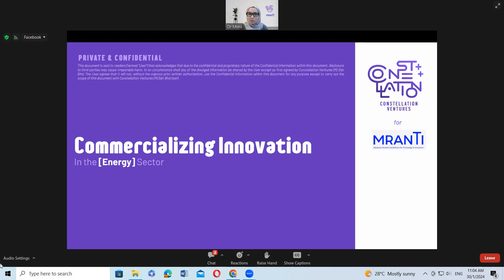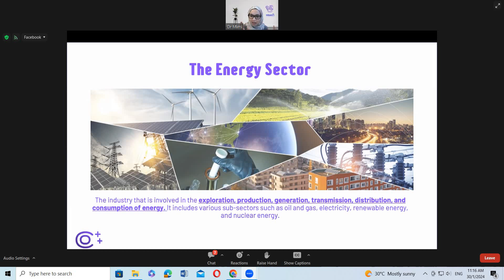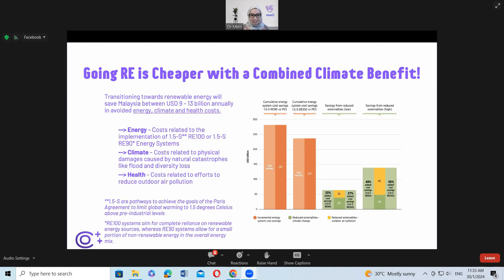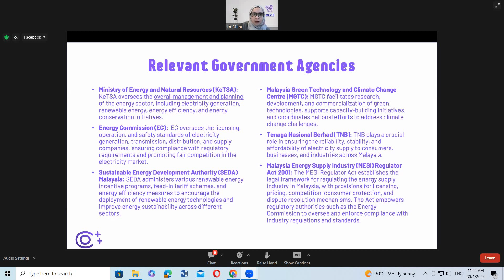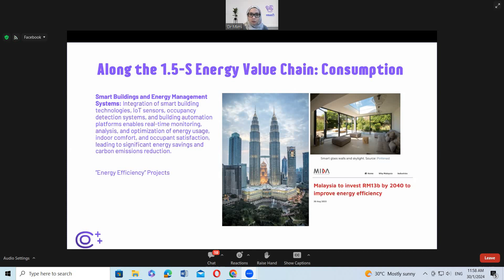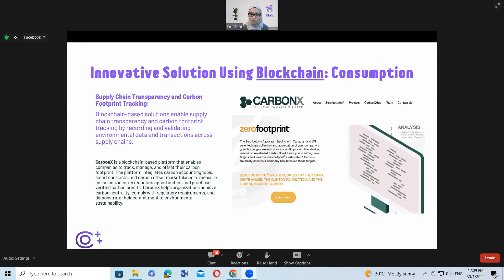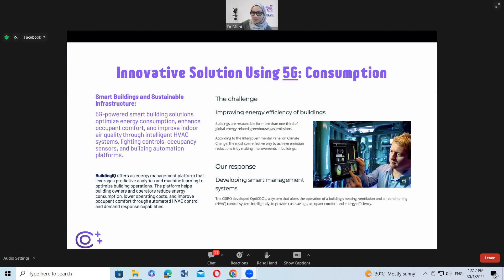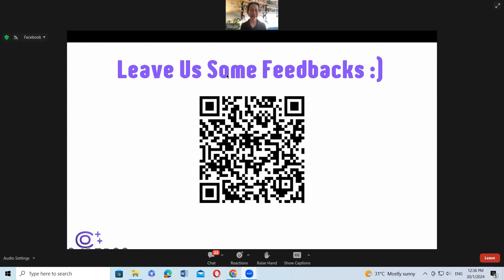Commercialising Innovations in the Energy Sector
[Tech for Impact Series] Commercialising Innovations in the Energy Sector
Time: 11:00AM - 12:30PM (+08:00 TZ)